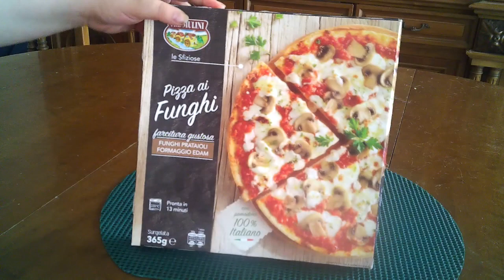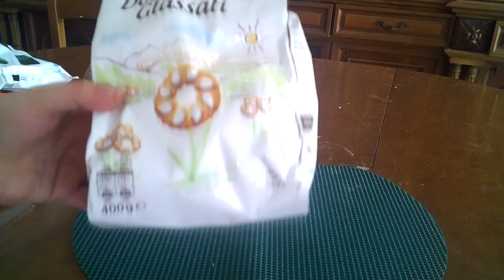SVUOTA LA SPESA 25 09 2020